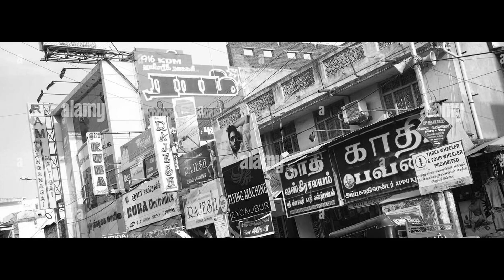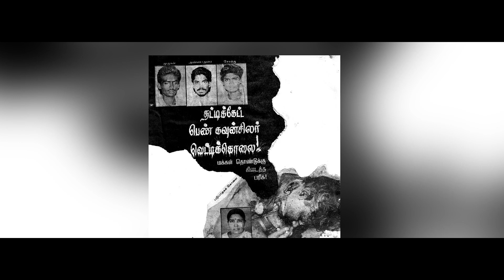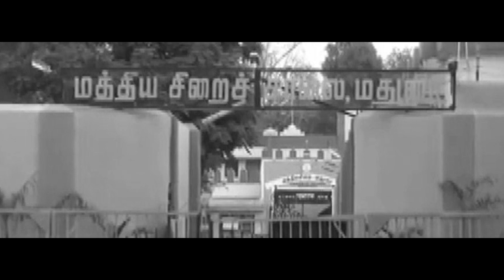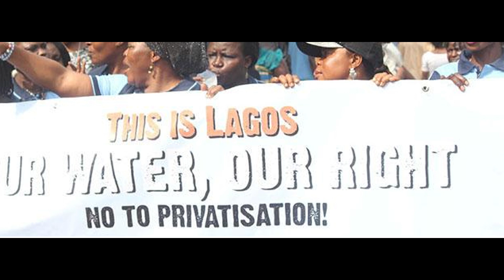தியாக தீபம் தோழர் லீலாவதி | CPIM | Comrade Leelavathi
தியாக தீபம் தோழர் லீலாவதி